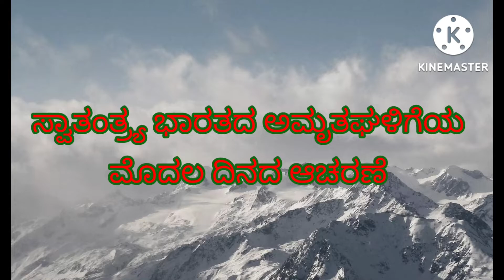ಸರ್ಕಾರಿ ಪ್ರೌಢಶಾಲೆ ಹಾರಗದ್ದೆ ಸ್ವಾತಂತ್ರ್ಯ ಭಾರತದ ಅಮೃತಗಳಿಗೆಯ ಮೊದಲ ದಿನದ ಆಚರಣೆ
ನಮ್ಮ ಶಾಲೆಯಲ್ಲಿ ಸ್ವಾತಂತ್ರ್ಯ ದಿನಾಚರಣೆಯ ಅಂಗವಾಗಿ ಮೊದಲ ದಿನದ ಆಚರಣೆ